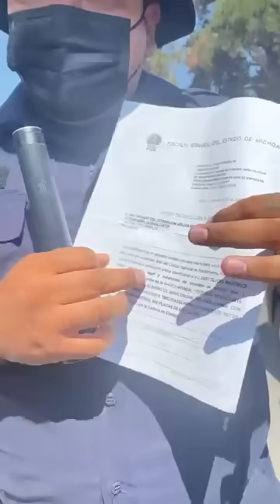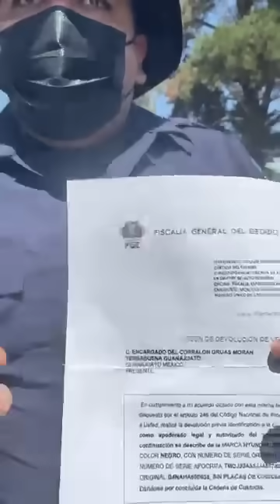🐀👮🏼‍♂️POLICÍA ESTATAL HACIENDO RETENES ILEGALES👮🏼‍♂️🐀LLEGAMOS Y ESTO PASÓ!!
🐀👮🏼‍♂️POLICÍA ESTATAL HACIENDO RETENES ILEGALES👮🏼‍♂️🐀
LLEGAMOS Y ESTO PASÓ‼️‼️